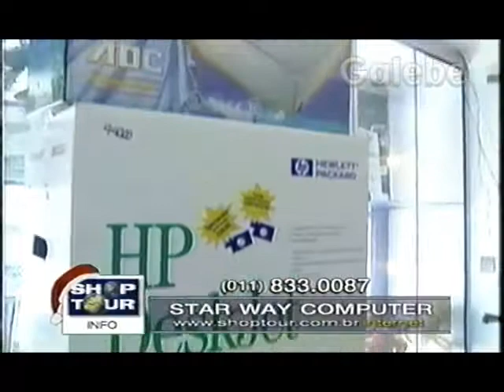STAR WAY COMPUTER DUDA GALEBE 04 12 1998 1